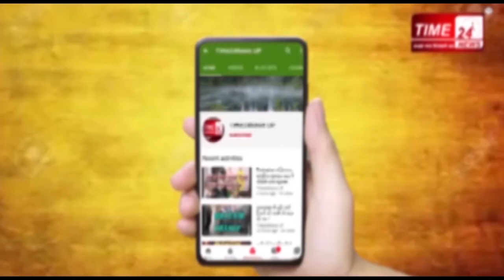ये है बुलंदशहर का वो वीरखेड़ा गांव, जिसके निवासी युवक में हुई कोरोना की पुष्टि, ये बोले ग्रामीण !